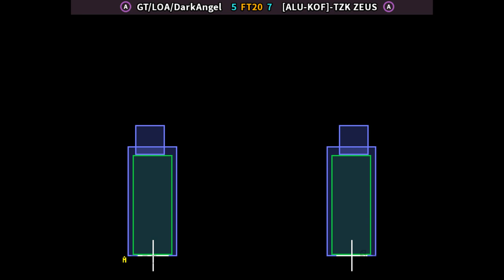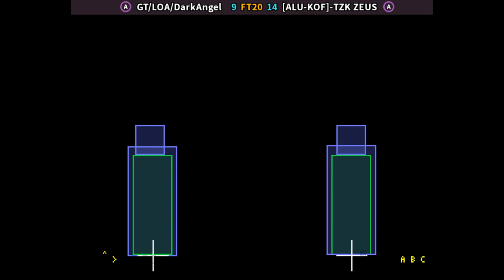KOF 2002 🕹 GT/LOA/DarkAngel FT20 [ALU-KOF]-TZK ZEUS | Fightcade